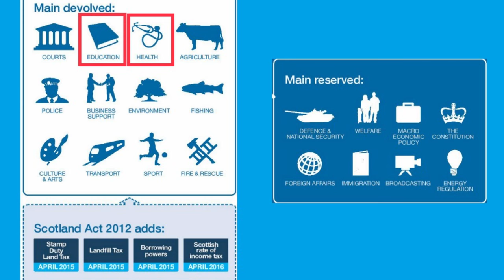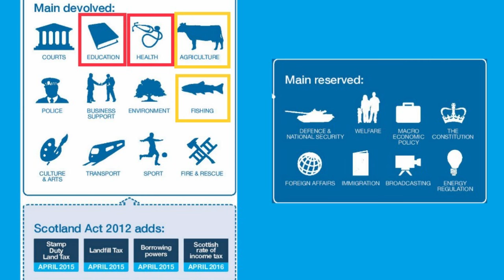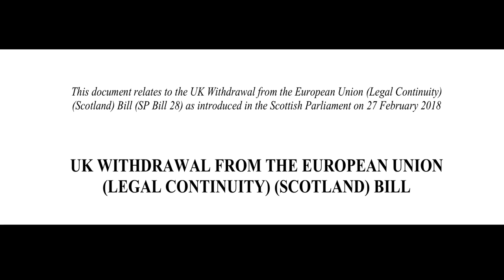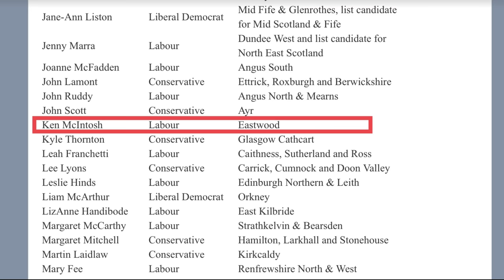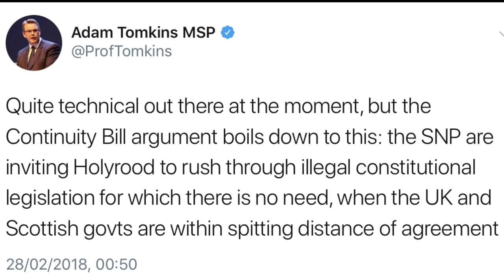Scottish Government Continuity Bill | Explained!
Covering what the Continuity Bill is, why it’s required and addresses some of the controversy behind the legality of the legislation.